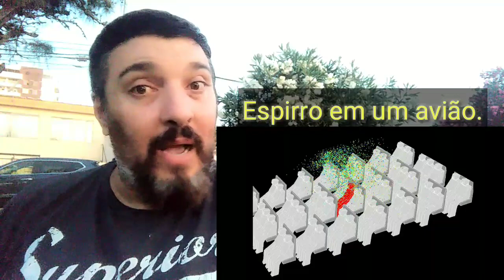Corona vírus transmissão e prevenção.